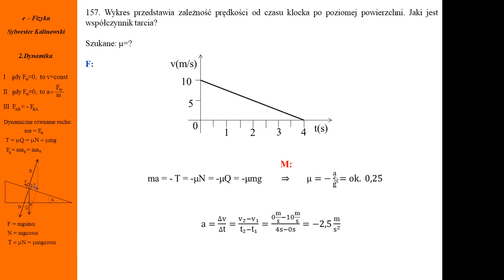Fizyka - Kurs maturalny - Zasady dynamiki - zadanie nr 157